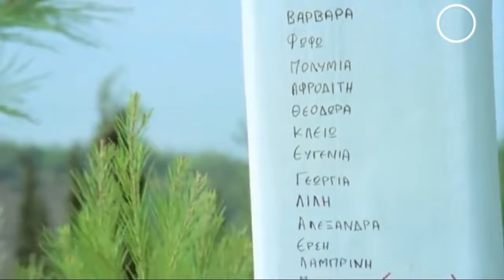Σωτήρης Μουστάκας & Ο Άγιος...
`χΧχ@χΧχ@,,,,……!
`Απολαύστε τον. Των Στάθη Ψάλτη Σε Αυτές της @τ@κες του.